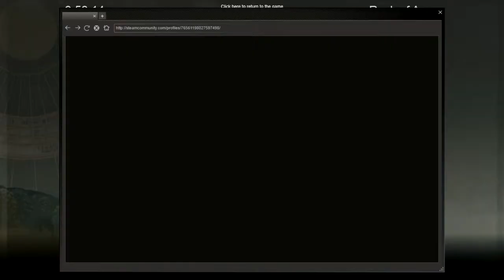Rock Of Ages ft Natham Part 7 - Skee-Boulder?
Natham and I try out this indy game which makes history fun, and slightly dangerous.